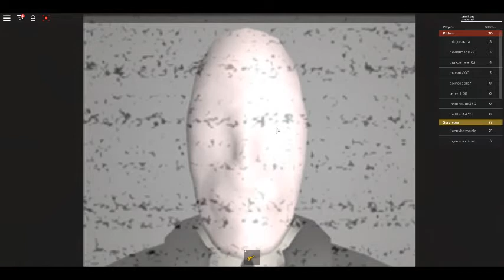First Pc vid for real